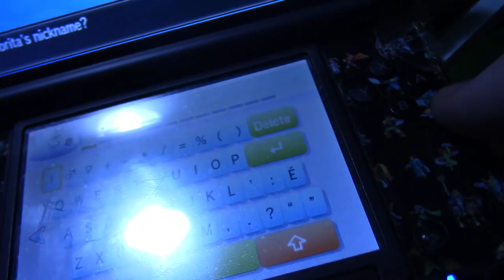SHINY CHIKORITA! FINALLY! 1000+ EGGS!!! (Pokémon Sun and Moon)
Man, I've wanted one of these forever, and I finally got her! Best part is, it's already female!